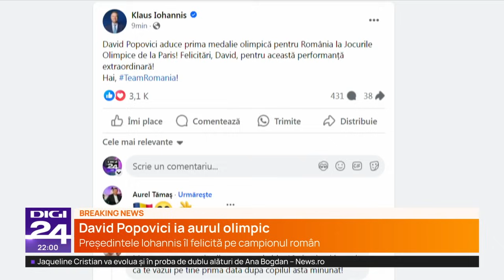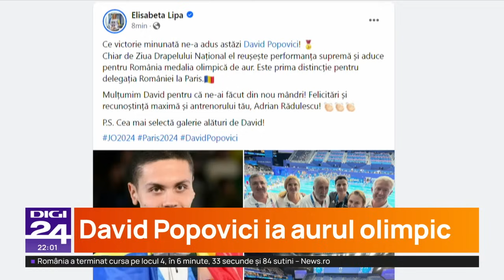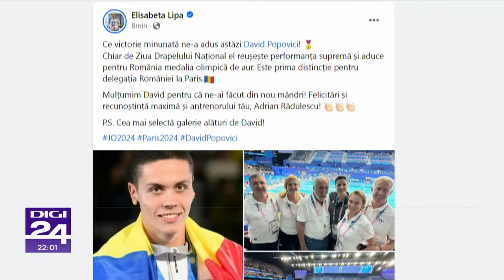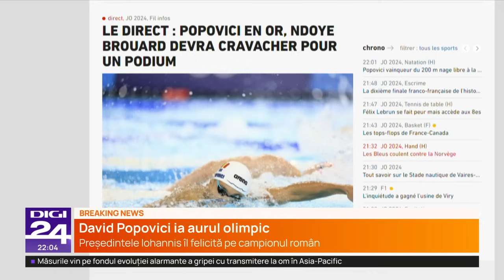JO 2024. David Popovici, medalie de aur la 200 m liber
David Popovici a câștigat, luni seara, medalia de aur la Jocurile Olimpice de la Paris, la proba de 200 m liber, cu timpul de 1:44:72, după o cursă cu un final dramatic, terminând la doar două sutimi de locul doi.